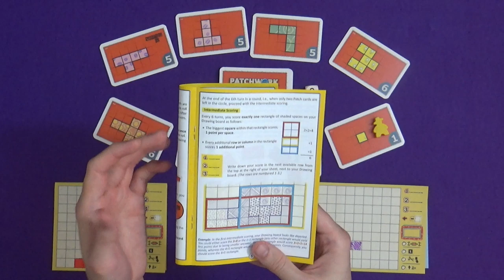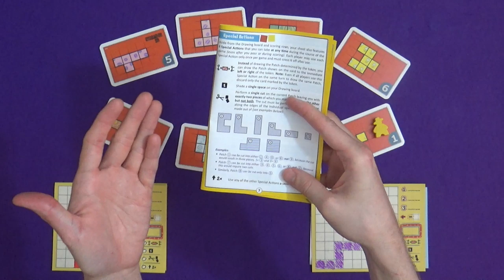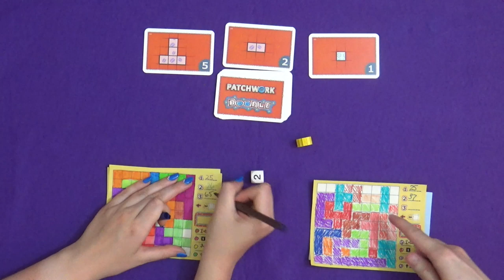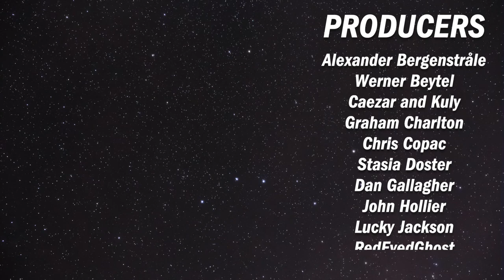Patchwork Doodle | Play-along Playthrough | slickerdrips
A full 2 player game of Patchwork Doodle where I'm joined by Rach! You can play along too, you just need a 9x9 grid - send us your finished quilts on social media when you're done!